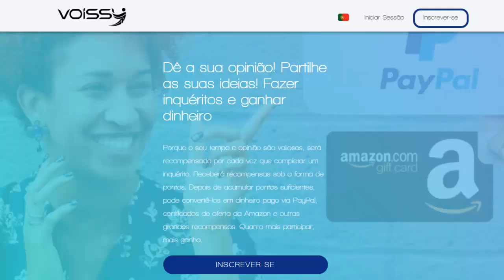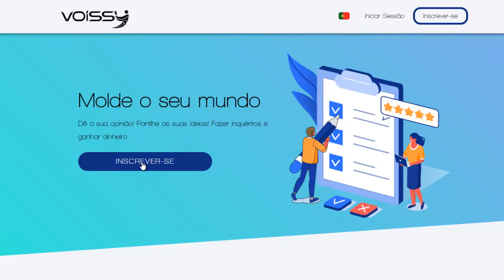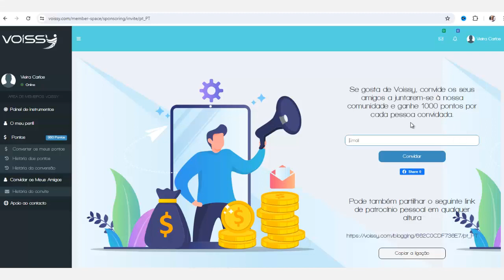Voissy - Como funciona para ganhar dinheiro com inquéritos online | Angola, Brasil e Portugal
Neste vídeo explico como funciona a Voissy - uma plataforma de origem francesa na qual poderá ganhar dinheiro respondendo inquéritos online.